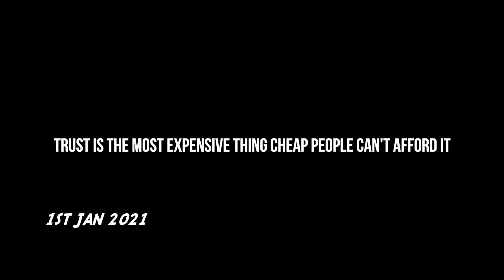KISI DIN YEAH BOYFRIEND BANAKEY GHAR SEY NA BHAG JAYE 😰😅 *SHE IS SO BEAUTIFUL* 🥺😍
Thankyou so much i love you all nothing is possible without You guys